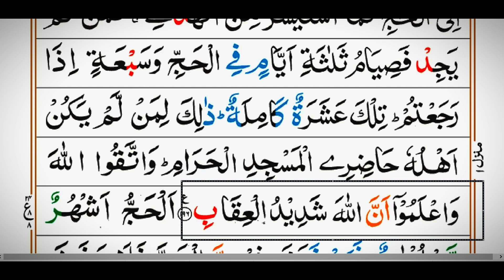Surah Al-Baqarah Ayat 189-196 by Mohammed Hamza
Discover the depth and wisdom of Surah Al-Baqarah, the second and longest chapter of the Holy Quran. This powerful surah covers key themes such as faith, guidance, prayer, laws, and morality. It addresses the challenges faced by early Muslims and offers timeless lessons for believers. Join us as we explore its verses, stories, and significance in Islam. Perfect for those looking to deepen their understanding of the Quran and its teachings."